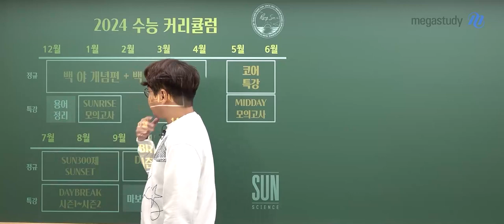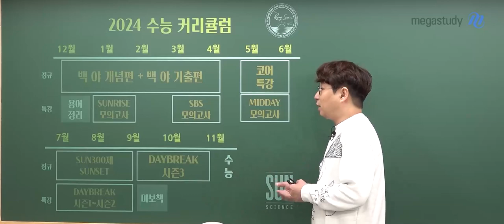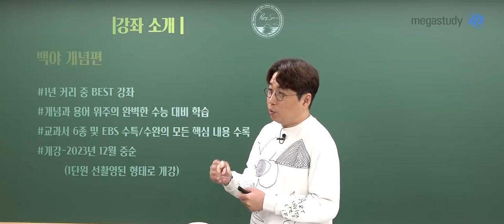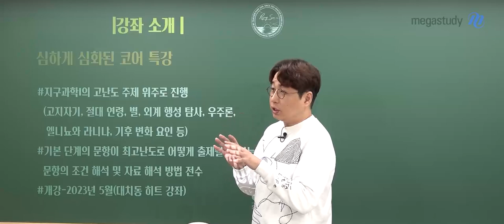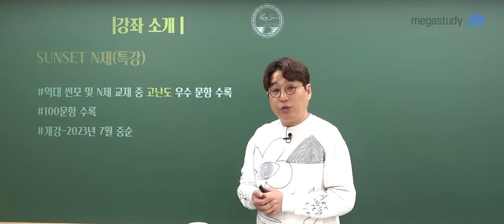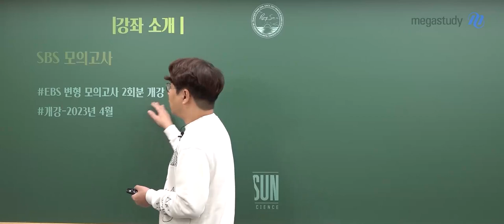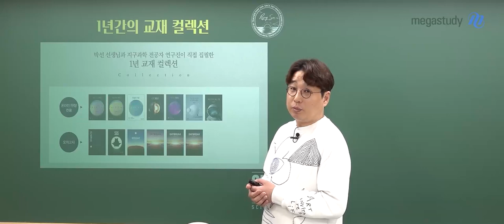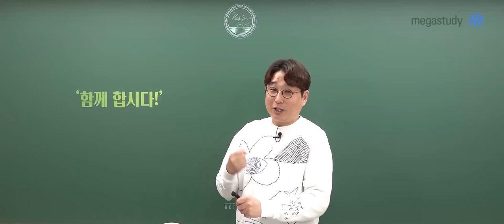[메가스터디] 지구과학 박선쌤 - 2024 박선 수능 지구과학 커리큘럼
지구과학 만점을 비추는 태양, 2024 수능도 뜨겁게 시작합니다!

2024 박선 수능 대비 지구과학 커리큘럼 함께 살펴 보고 학습 계획을 세워 봅시다!

박선쌤의 시기별 추천 학습

▶ 12월~4월

[정규] 백야 개념편 + 백야 기출편 (개념: ~2월 / 기출: ~4월 수강 추천)

[특강] 용어 정리 특강NEW! (교재 PDF 파일 제공) + 시작하며 보는 책

           SUNRISE 모의고사/SBS 모의고사

▶ 5월~6월

[정규] 코어 특강HOT!

[특강] MIDDAY 모의고사

▶ 7월~9월

[정규] SUN300제(노멀 300제)NEW! / SUNSET(고난도 100제)

[특강] DAYBREAK 시즌1/2

▶ 9월~11월

[정규] DAYBREAK 시즌3

[특강] (총정리) 마지막에 보는 책

박선쌤의 강좌 상세 설명

1) [수능기초] 용어 정리 특강

   - 지구과학 노베를 위한 지구과학 공부법과 기초 배경 정리 강좌!

2) [개념완성] 백야 개념편

   - 1년 커리 중 BEST 강좌

   - 교과서 6종 및 EBS 수특/수완의 모든 핵심 내용을 수록한 철저한 수능 대비 학습

3) [개념완성] 백야 기출편

   - 역대 수능, 평가원, 학평 기출을 모두 담은 기출 문제 풀이

4) [실력완성] 코어 특강

   - 지구과학 문항 조건 해석 및 자료 해석 방법을 통한 고난도 문제 대비

5) [문제 풀이] SUN 300제

   - 역대 썬모 및 N제 교재 중 중~고난도 300문항 수록

   +) SUNSET N제 : 고난도 100문항 수록

6) [파이널] 마지막에 보는 책

   - 마지막 전범위 써머리

2024 수능 지구과학, 레이스는 시작되었습니다!

자신을 믿고, 박선쌤과 함께 뜨겁게 달려갑시다!

자세한 강좌 설명은 영상을 통해 확인해주세요~!